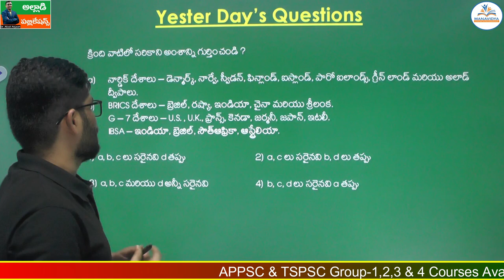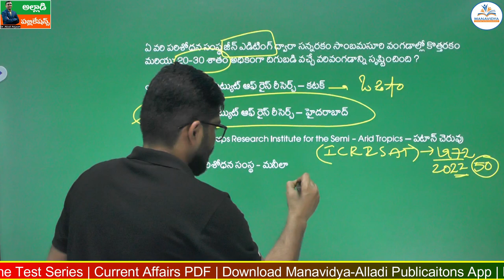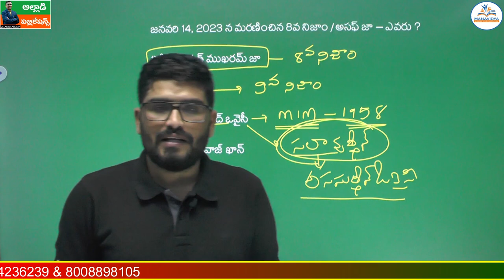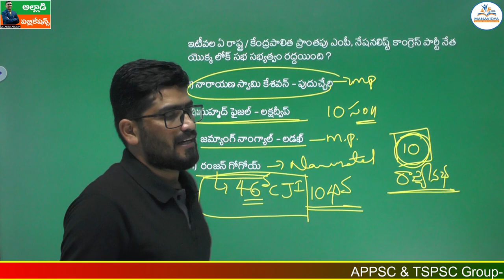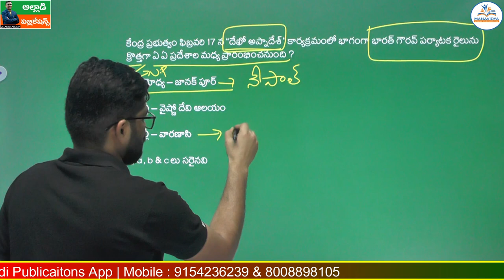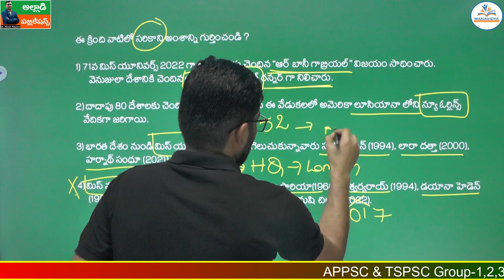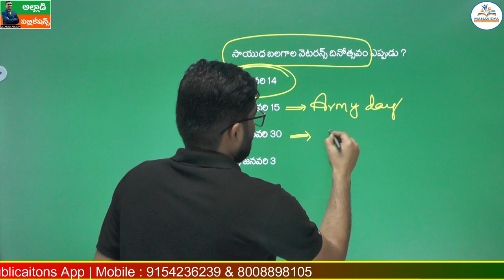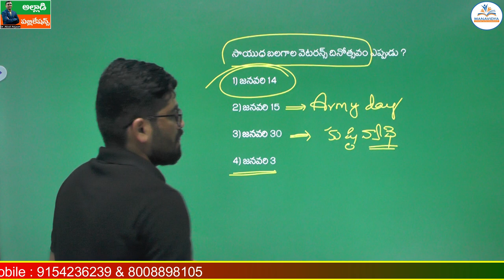Daily Current Affairs Classes Telugu |15&16-01-2023 | MCQ's Explanation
Daily Current Affairs Classes in Telugu |15&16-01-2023 | MCQ's Explanation